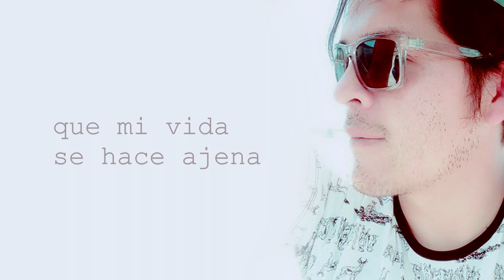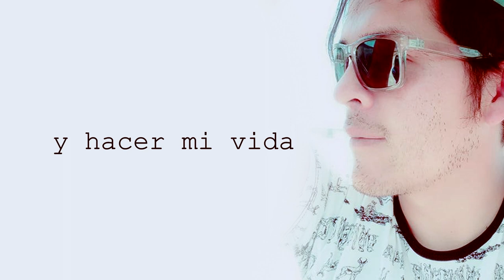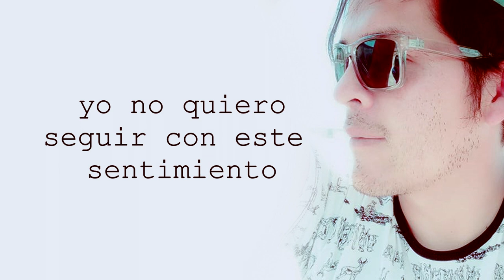Javi Gómez - Te vi venir